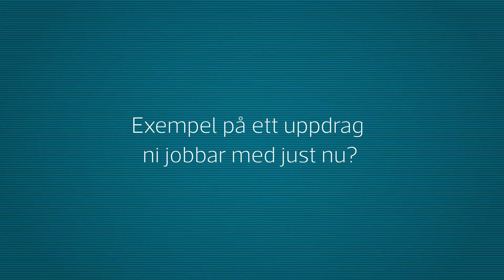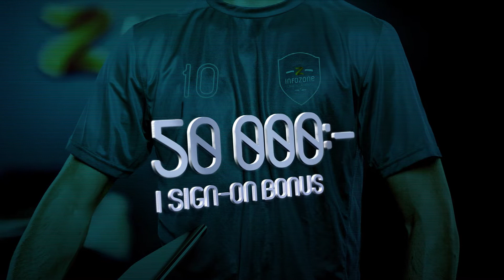Infozone - Mattias Bylund, ansvarig för Systemutveckling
Hör Mattias Bylund, ansvarig för Systemutveckling hos oss på Infozone berätta om vår utveckling på området och hans visioner för framtiden.